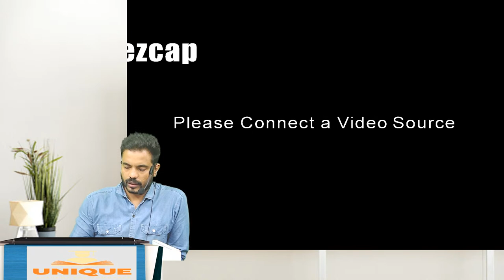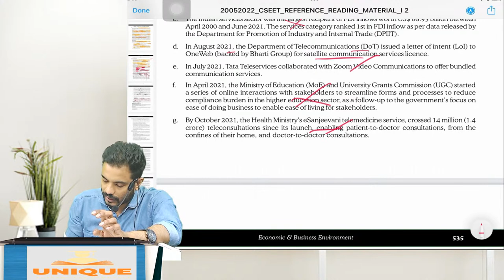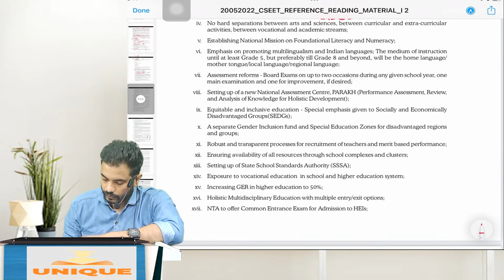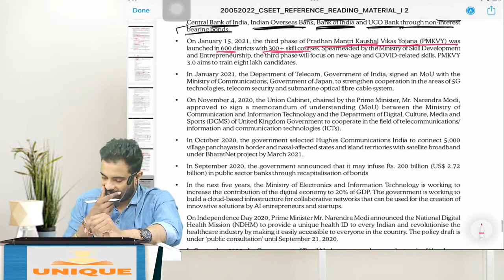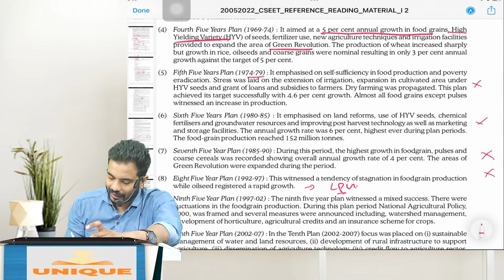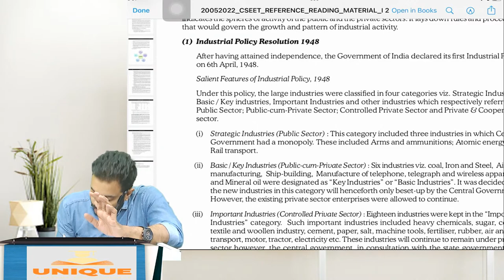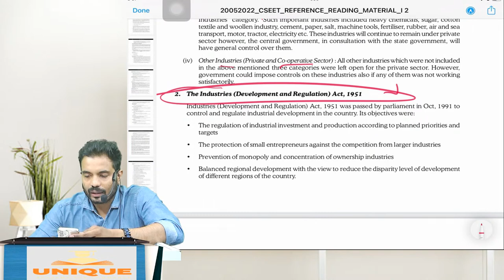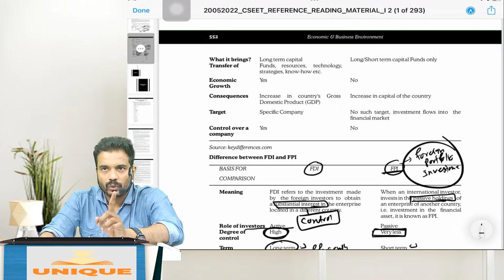CSEET Jan 2023 Batch | Economics | Lecture 16 | INDIAN ECONOMY LEC 3